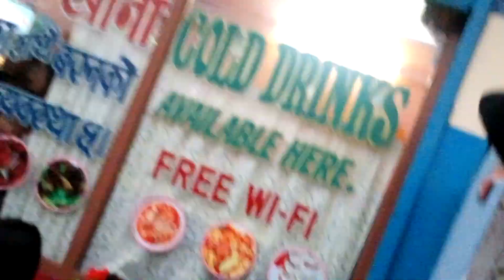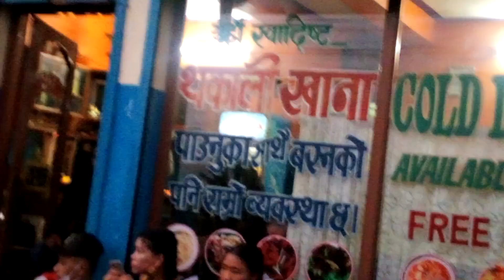Bhailo in Airport Pokhara Nepal मा भयो भब्य देउसी भैलो कार्यक्रम, हेर्नुहोस् कत्तिको भयो रमाईलो ?